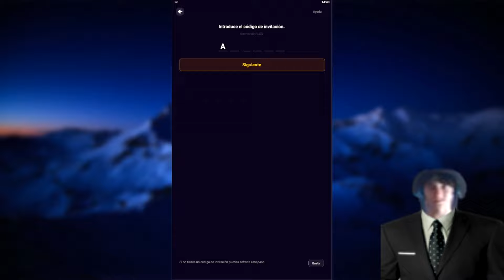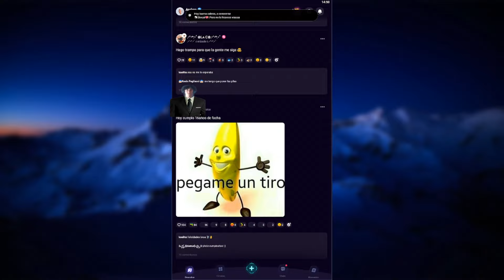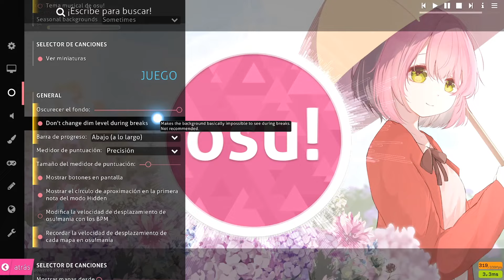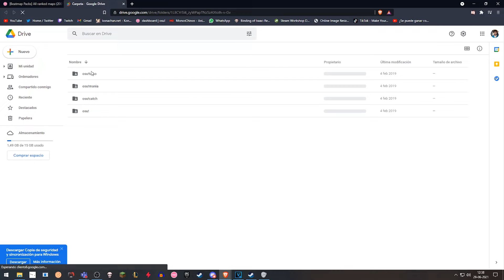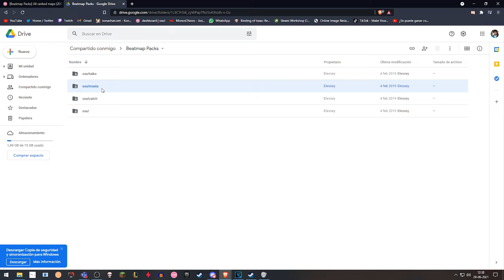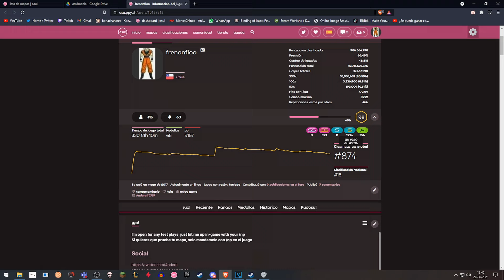GUÍA PARA PRINCIPIANTES DE OSU!MANIA | Episodio 1: Configuraciones, atajos y recomendaciones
Gracias Project Z por esta oportunidad!, pueden registrarse o desde la aplicación en celular usando mi codigo de invitación: ANDERE
Pueden entrar a la Choza Rompeteclados para hablar conmigo :D

Es el primer video que hago de este estilo, perdón si me trabo mucho al hablar, no estoy muy acostumbrado a hacer esto jkfsdkaj

Timestamps:
00:00 - Project Z
01:38 - Introducción
02:10 - Menú de Opciones
04:33 - Medidor de Puntuación
05:10 - Otras Configuraciones
05:45 - Configuración de Teclas (Upscroll y Downscroll)
06:40 - Compensación Global
07:39 - Cambiar Compensación (Offset) y Velocidad de Scroll
08:25 - Descarga de Mapas
09:30 - Mapas Rankeados y Loveados (Calificados y Amados)
10:08 - Final
- PC Specs -
MB: Asus® M/B AMD Prime A320M-K
CPU: AMD Ryzen 5 2600
GPU: XFX RX 570 4gb
Ram: 2x 8GB Ballistik Sport 2666mHz
Storage: 500gb Toshiba HD and Kingston SSD 120GB M.2
Case: Deepcool® Gabinete mATX Matrexx
Power Supply: Thermaltake Smart 430W +80 Plus